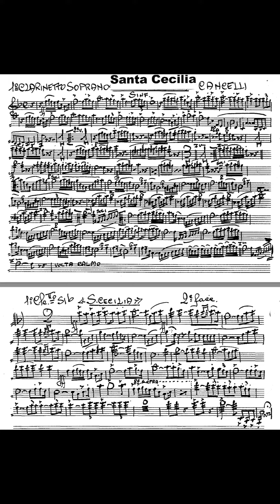Santa Cecilia - Maurizio Cancelli (Marcia sinfonica)